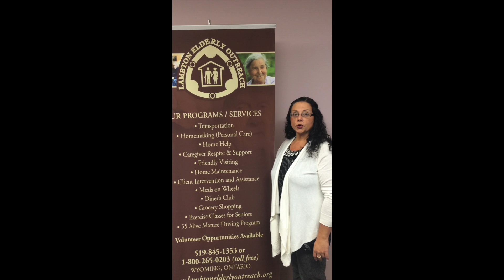Lambton Elderly Outreach